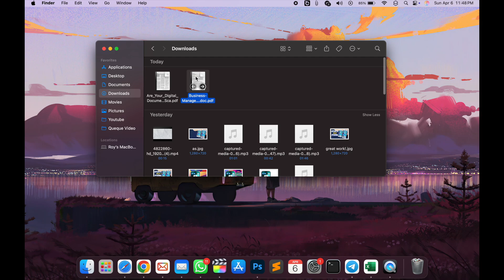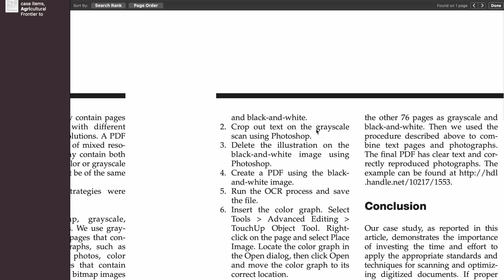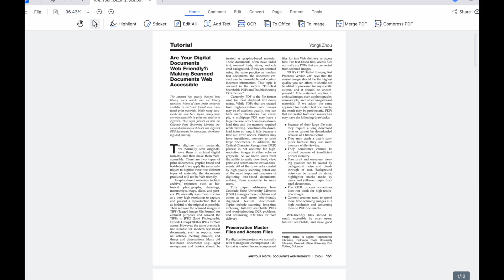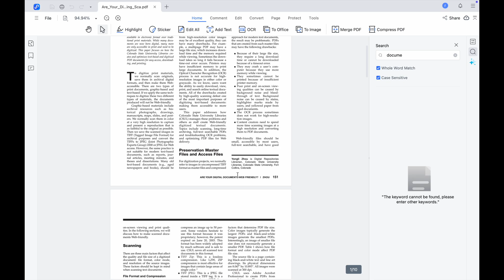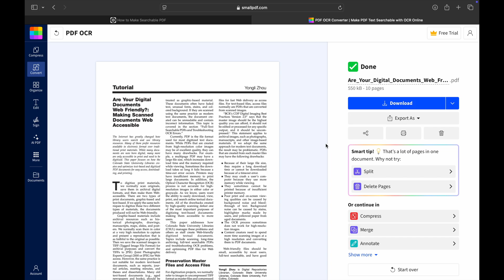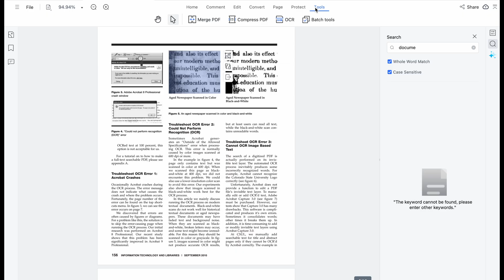How to Make a PDF Searchable (Free & Easy) | No Adobe Needed!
Tenorshare PDNob Advanced OCR To Turn Image-Based PDFs Into Fully Searchable Files In Seconds—No Adobe Needed. Perfect For Digitizing Notes, Contracts, Or Any Scanned Document.

In this video, we’ll help you solve a common issue—when your PDF looks fine but you can’t search or copy any text because it’s actually a scanned image. Whether you’re dealing with class notes, business contracts, or archived documents, making them searchable saves time and boosts productivity. We’ll walk you through 3 easy methods to fix this: using Mac’s built-in Preview, a high-accuracy OCR tool like Tenorshare PDNob, and a quick online solution with Smallpdf—all without needing Adobe!

⏱ *TIMESTAMP*
00:00 Introduction
00:46 Method 1: How to Make a PDF Searchable in Mac (Preview)
01:32 Method 2: How to Make a PDF Searchable with High Accuracy

04:10 Method 3: How to Make a PDF Searchable Free Online

05:05 Recap of Methods

💡 *How to Make a PDF Searchable Summary*
1️⃣ Method 1: Make a PDF Searchable in Mac (Preview – Built-in)
- Open the scanned PDF in Preview.
- Click "File"→ "Export as PDF" → choose Quartz Filter→ “Make PDF Searchable.”
- Save the file—text is now searchable (basic OCR, best for clean scans).

2️⃣ Method 2: Make a PDF Searchable with High Accuracy (Tenorshare PDNob)
- Download and open Tenorshare PDNob.
- Choose the OCR tool and upload your scanned PDF.
The software runs high-precision OCR and extracts searchable, editable text.
Export or copy the results for further use.

3️⃣ Method 3: Make a PDF Searchable Free Online (Smallpdf)
- Upload your scanned PDF file.
- Wait for the OCR to process, then download your searchable version.
Free for limited use, no software install needed.